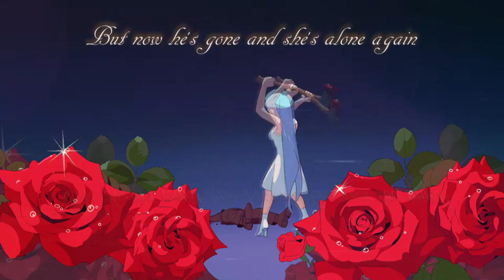Michigan axe swing but not with swing music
Overlays : ForFilm Creation, Pauls Vids, rinxana